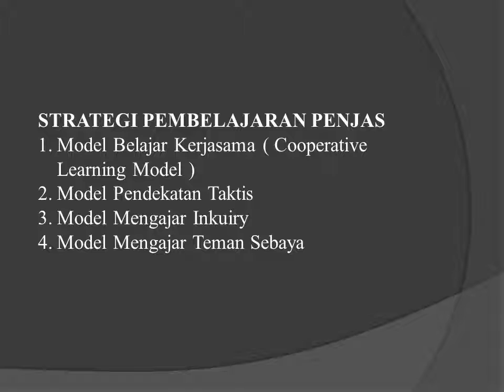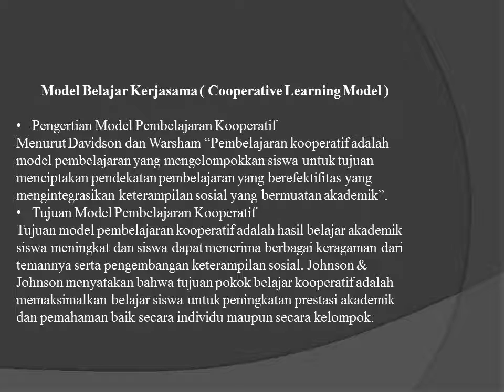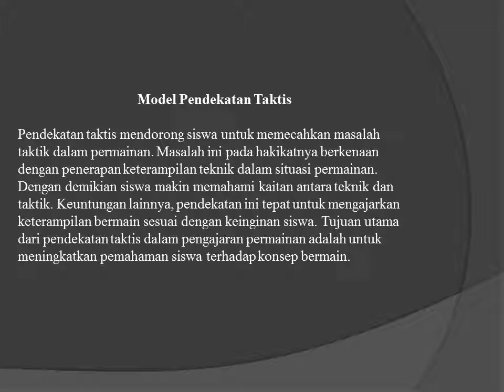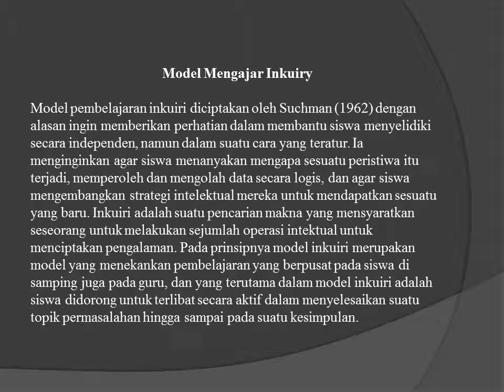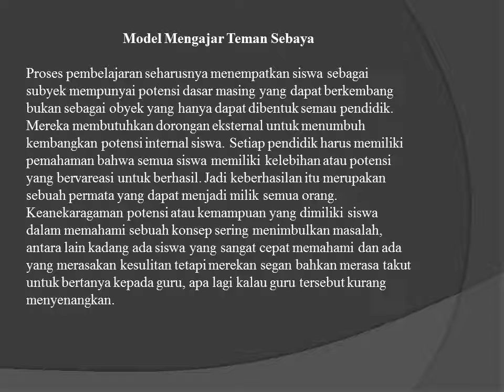Model Strategi Pembelajaran Penjas (Naelul Fadly)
Naelul Fadly
PJKR 3D